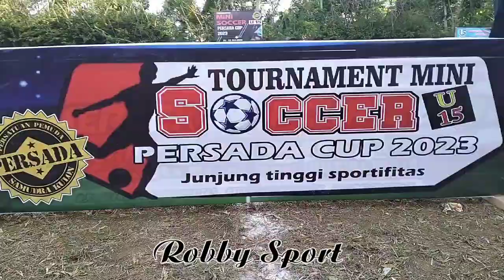final SOCCER CUP U15 REBER'S FC vs WARRIOR STAR O9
Sepak bola Persada cup yang diadakan di lapangan Satria Praja Desa Samudra Kulon pertandingan semifinal pertama mempertemukan antara REBER'S vs SEMBRANI MUDA

Sepak bola Persada cup yang diadakan di lapangan Satria Praja Desa Samudra Kulon pertandingan semifinal kedua mempertemukan antara bintang junior A vs WARRIOR STAR O9